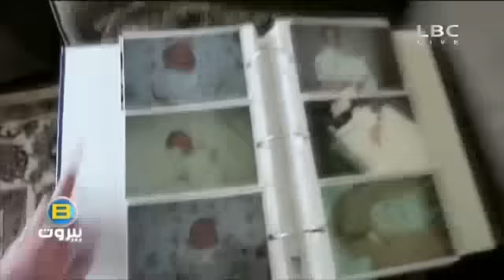بي بيروت 18 يناير 2016